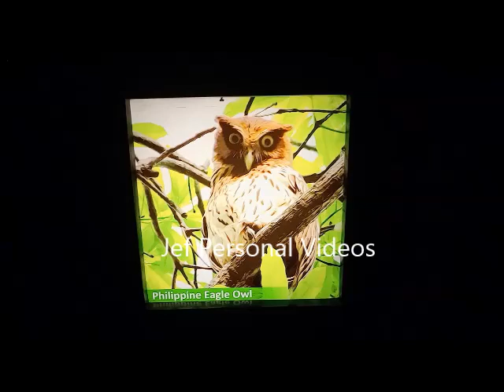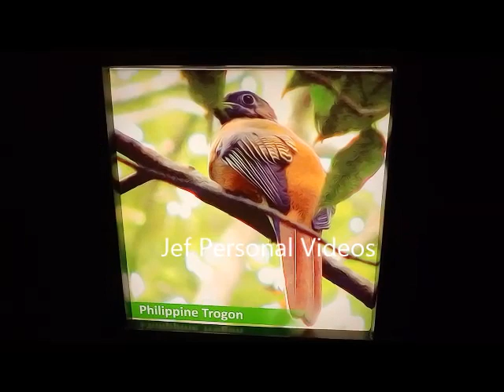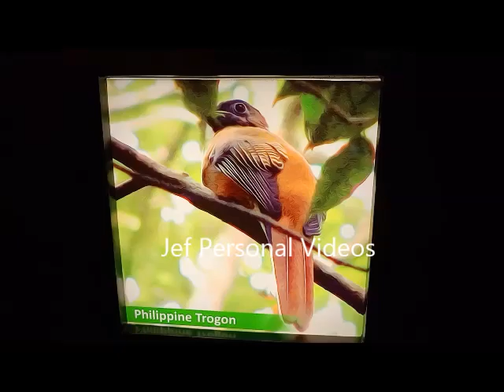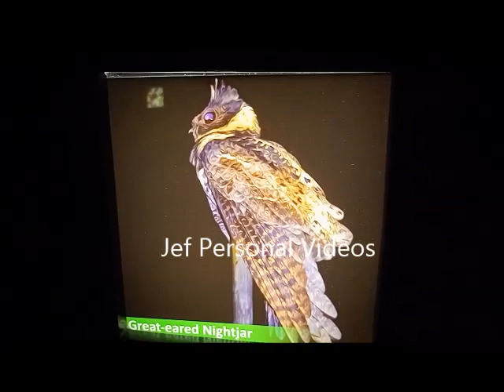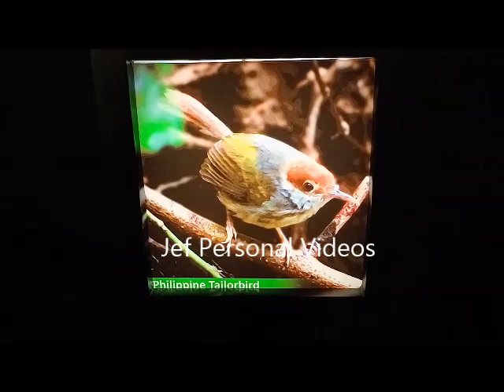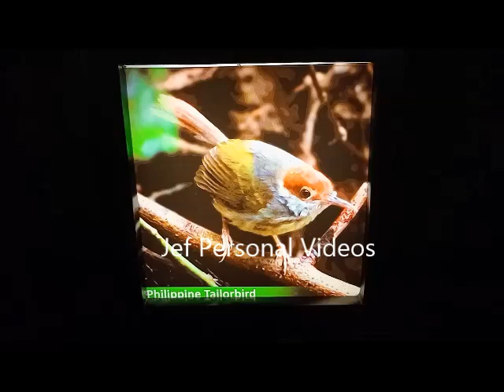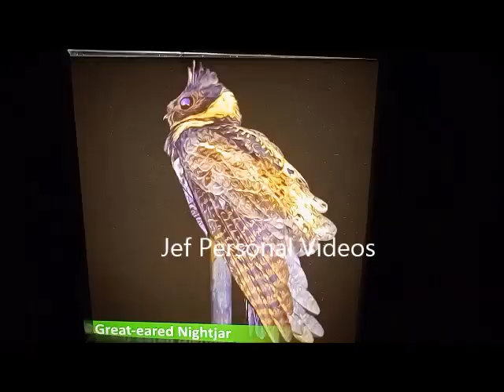Animals Sound - National Museum of Natural History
Sound of animals at National Museum of Natural history